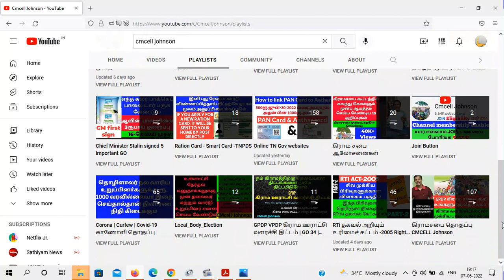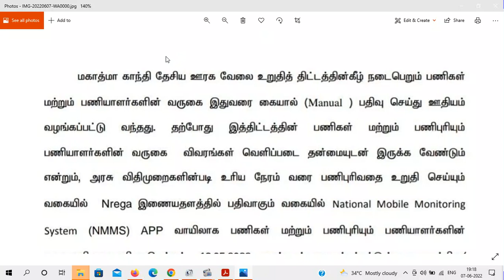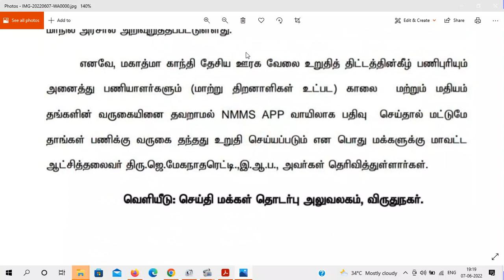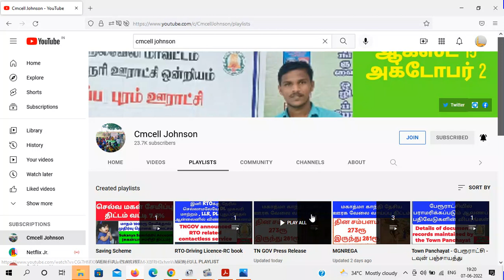MGNREG திட்டத்தில் காலை & மதியம் வருகையினை NMMS APP வாயிலாக பதிவு செய்தால் மட்டுமே இனி சம்பளம்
மகாத்மா காந்தி தேசிய ஊரக வேலை உறுதித் திட்டத்தின்கீழ் பணிபுரியும் அனைத்து பணியாளர்களும் (மாற்று திறனாளிகள் உட்பட) காலை  மற்றும் மதியம் தங்களின் வருகையினை தவறாமல் NMMS APP வாயிலாக பதிவு  செய்தால் மட்டுமே இனி பணிக்கு வருகை தந்தது உறுதி செய்யப்பட்டு சம்பளம் வழங்கப்படும்

Mgnregsன் வேலை உறுதி திட்ட பணி ஒருங்கிணைப்பாளராக மக்கள் நல பணியாளர் நியமனம் மாதம் ஊதியம் 5000ரூ

In the Mahatma Gandhi National Rural Employment Scheme, the full salary of persons with disabilities working for 4 hours

100 நாள் வேலை வாய்ப்பு திட்டத்தில் மாற்றுத்திறனாளிகள் 4 மணி நேரம் வேலை செய்தால் முழு சம்பளம் மற்றும் பல சலுகைகள்

6000 பக்க ஆவணங்கள் RTI மூலம் இலவசமாக | தகவல் ஆணையம் என் அனுபவம் | 13.3 Kg | கிராம நிர்வாக அலுவலகம் பராமரிக்கும் 24 ஆவணங்கள்